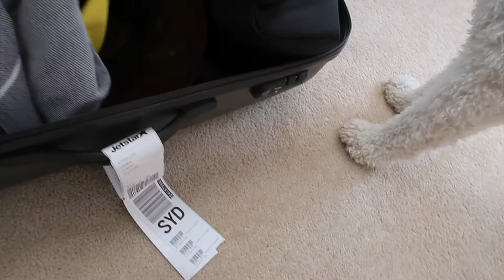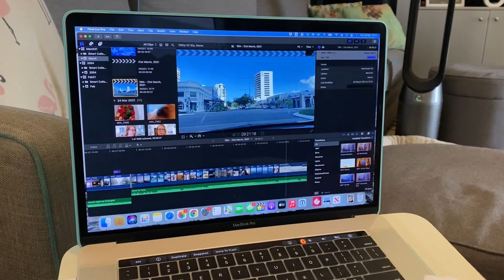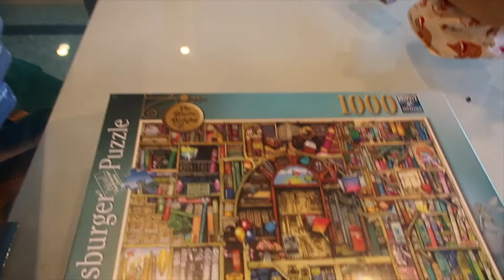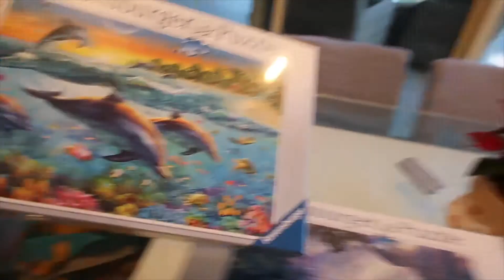VLOG : Stunning start to the day - 25th March, 2021